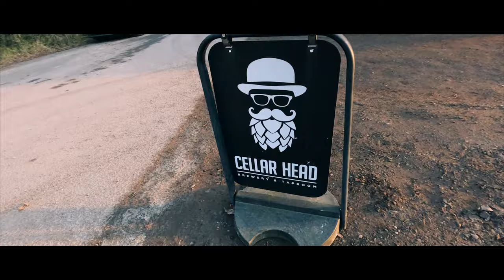12 Feb 2022 - Bewl Water (GoPro HERO10 Cinematic)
A short film using the GoPro HERO10 Black Edition in 5.3k60 fps.